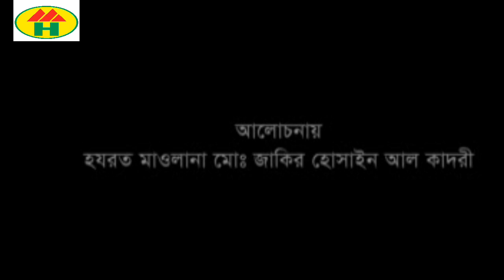Jakir Hossain Al Kadri - Nur Nobir Agomon | নূর নবীর আগমন | Bangla Waz Mahfil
Nur Nobir Agomon | নূর নবীর আগমন | Bangla Waz Mahfil
Lecturer: Habibur Rahman Juktibadi

*** WARNING *** This content's Copyright is reserved for Music Heaven, Bangladesh. Legal action will be taken against those who violate the copyright of the following material presented!